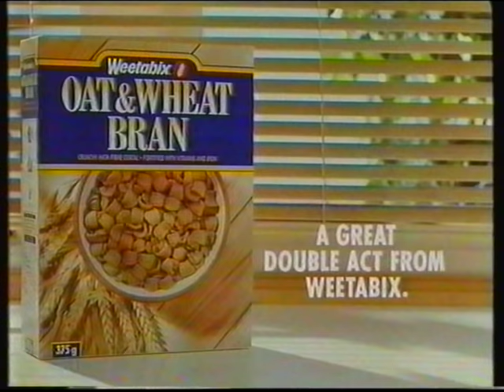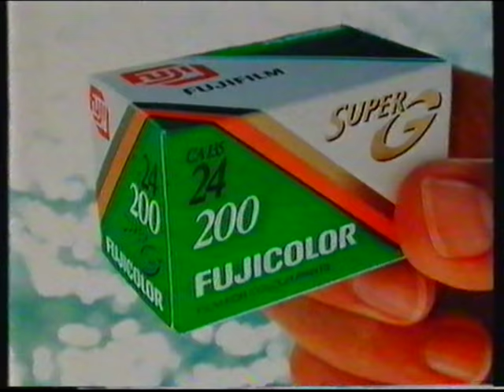Only When I Laugh.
British (Yorkshire Television) situation comedy from 1980. This episode "It Can Damage Your Health" seems like a historical curiosity today, as now the very idea of smoking in a hospital ward is preposterous.
Features James Bolam (Likely Lads) and Peter Bowles (To The Manor Born) and, as Dr Gordon Thorpe, Richard Wilson who went on to become better known as the moaning pensioner Victor Meldrew in "One Foot In The Grave"